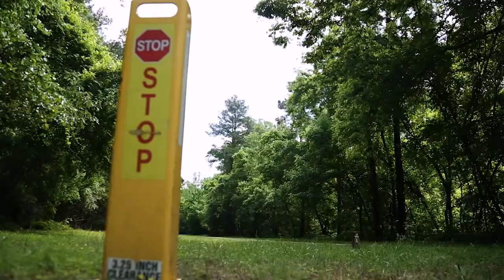Matthew Wood - Demo Reel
Compilation of my work while in school at UNC-Chapel Hill.
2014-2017